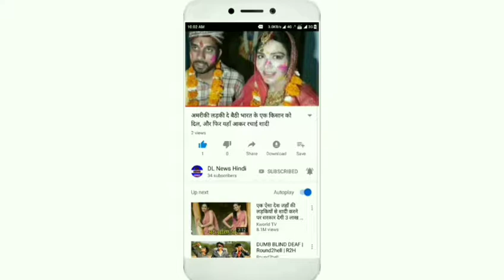पटाखे लेने मम्मी के साथ बाजार पहुंचा था तैमूर, वापस लौटा तो दिखा बेहद खुश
आज पूरे भारत देश में दिवाली की धूम मची हुई है तो वहीं हर साल की तरह इस बार भी बॉलीवुड सितारे अपने-अपने अंदाज में इस बड़े त्यौहार का सेलिब्रेशन कर रहे हैं। बॉलीवुड सितारों को रोज ट्रेडिशनल लुक में कैमरे में कैद किया जाता है । बीती रात ही करीना कपूर के घर दिवाली पार्टी का आयोजन किया गया था जहां इब्राहिम अली खान और सारा अली खान नजर आए थे, जहां करीना कपूर ने अपनी ड्रेसिंग सेंस हर किसी को आकर्षित किया था तो वहीं कुछ घंटों पहले ही करीना कपूर अपने लाडले बेटे तैमूर अली खान के साथ दिवाली की शॉपिंग करने के लिए पहुंची, और वहां से लौटने के दौरान इन दोनों को कैमरे में कैद किया गया ।

इन तस्वीरों में देख सकते हो कि हाथ में पटाखे लेकर काफी खुश नजर आ रहा है तो वही करीना कपूर उनको संभालती हुई दिख रही है । तैमूर अली खान वाइट और पिंक कलर के कुर्ता में नजर आ रहे हैं तो वहीं करीना कपूर लाइट पिंक कलर के सलवार कमीज में बेहद खूबसूरत दिख रही है । साथ में गोल्डन कलर की चूड़ियां इनका लुक कंप्लीट कर रही है । सोशल मीडिया पर तैमूर अली खान की यह तस्वीरें जोरों शोरों से वायरल हो रही है।
तैमूर को देख ऐसा लग रहा है कि दिवाली की सेलिब्रेशन वह इस रात को पूरी धूमधाम से करने वाले हैं ।इंटरनेट पर यह तस्वीरें आग की तरह फैली हुई है और लोगों को तैमूर का यह अवतार बेहद पसंद आ रहा है ।